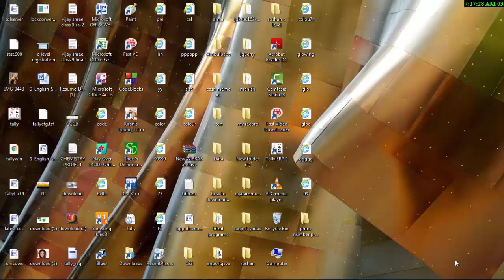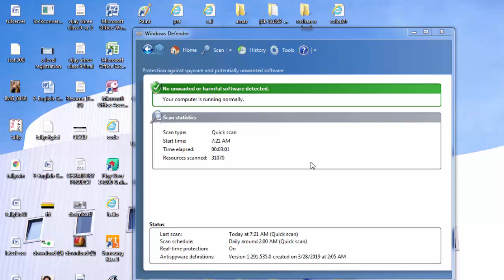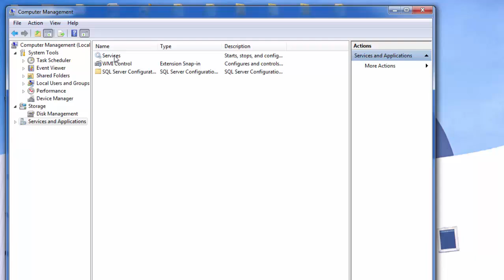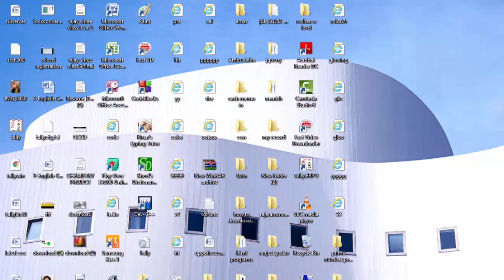Bina antivirus virus ko kaise hataye how to remove virus